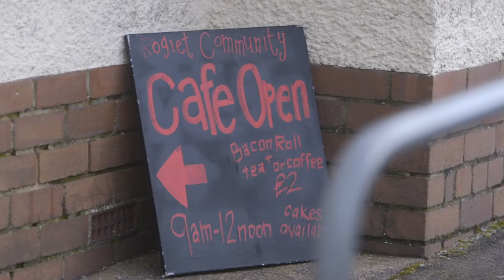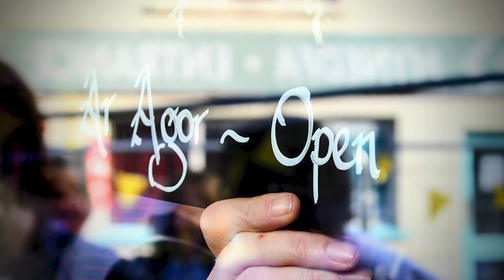Rogiet Community Junction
With the imminent closure of the village shop in 2014 and the threat of the post office leaving the village a small group of local people got together. They were concerned that with the shop gone there was now no place for the community to meet informally, they were losing a really important part of the social fabric of the village. Out of the results of a community survey as well as the desire for a shop and to keep the post office, the idea for a community café was born. The group also spoke to the post office and suggested that they would provide a café (initially a few cakes teas and coffee) if they would provide a post office van service.